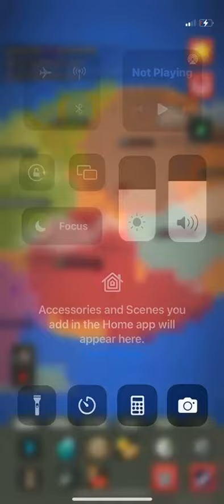AWorld(Worldbox) (ReadDesc)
1 second = 4 years